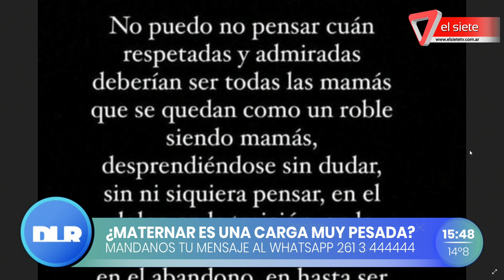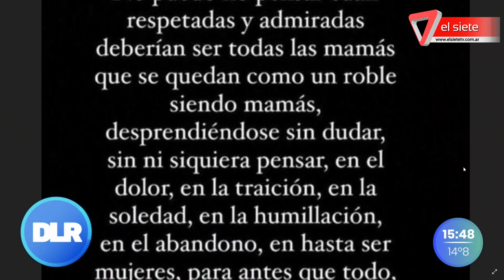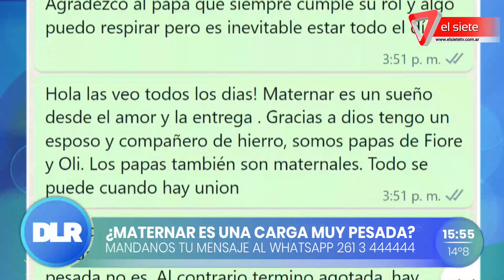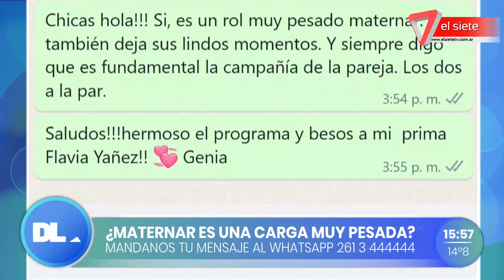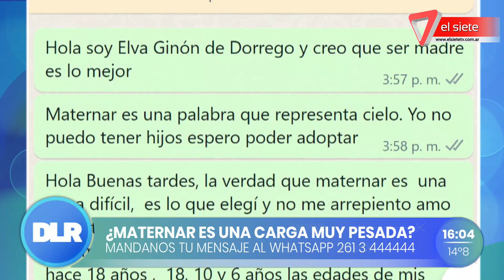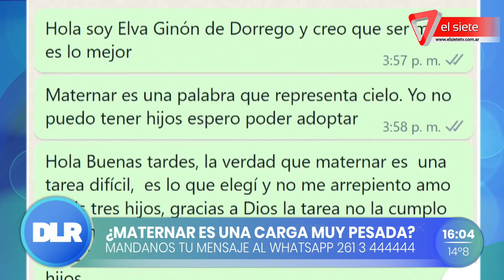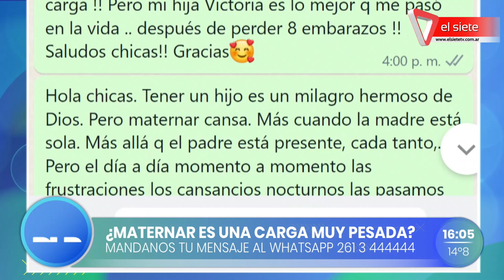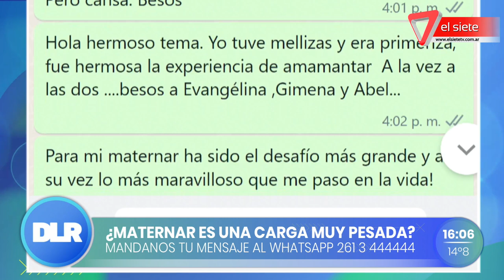¿QUÉ ES MATERNAR? I El rol de la madre y el padre en la crianza de los hijos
Flavia Yáñez, licenciada en obstetricia , explicó qué es maternar, cómo se transita, qué rol cumple el hombre y la mujer.